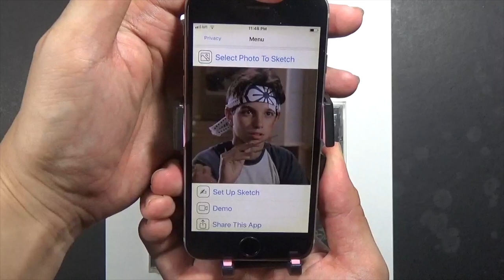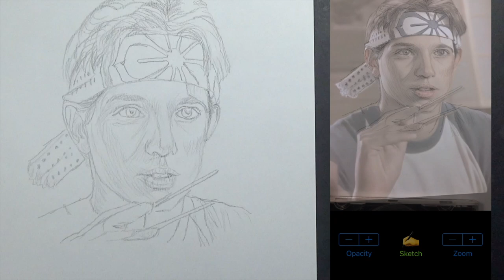#6. How To Draw Daniel LaRusso | The Karate Kid | Quick Pencil Portrait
A sketch of Daniel LaRusso from the movie “The Karate Kid”(1984) - made using Vermeer's Lens; an AR app for drawing. This sketch is done with 2B & 4B pencils on A4 paper. Daniel LaRusso is played by actor Ralph Macchio.

This is part of a video series where I attempt to draw 100 portraits of characters from my favourite movies.
Vermeer's Lens is an AR app that works like an AR projector. It projects any photo you've selected from your photo library on any paper or sketch books you prefer drawing on.

Vermeer’s Lens adaptive algorithm corrects for perspective distortion when you tilt your phone. Thus the phone need not be parallel to the drawing paper and could be angled in a way convenient for drawing.

Vermeer's Lens allows you to trace out the images you want to draw before shading. But it is more than a tracing tool, as it also allows you to capture areas of different tones and highlights - achieving a more lifelike picture. Vermeer's Lens is a great tool for portrait drawing.

Vermeer's Lens can also be used in short drawing/sketching practices for beginners.

This app works on most phones without using Apple's ARKit which can only run on newer high performance chips. It's a simple effective tool for a simple hobby.